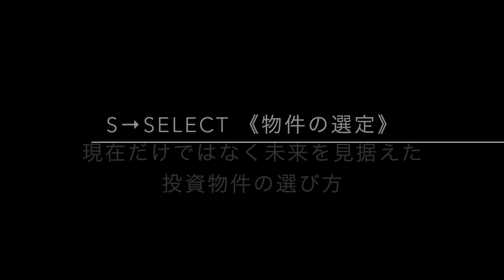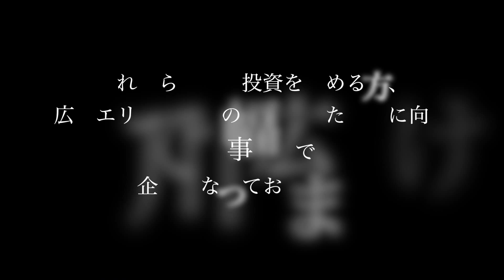東京ビックサイト開催 住スタイルTOKYO２０１６ ≪出展案内≫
３年目の出展！　東京ビックサイト

関西戸建て＋リフォームパックセミナー›
●２０１３年４月より毎月開催している戸建て投資・リフォームパックセミナーは
「関西」「空家対策」「戸建て」をキーワードにこれからの不動産投資のニーズに合わせたセミナ―です。現在会員数２００余名、利回り実績１０％以上（全契約）。
今後の不動産投資のあり方がわかるセミナーです。

●関西物件見学ツアー、高利回りリフォームパック完成見学会等の一般消費者向けの企画も随時開催しており「物件の選択～改装～管理」まで遠方の消費者の方でも安心して関西での不動産投資ができるチャンスです。

５月２６～２９日東京ビッグサイトにて開催の「住スタイルＴＯＫＹＯ２０１６」特別企画展「競売不動産・投資不動産パビリオンに弊社がブース出展させて頂きます。

　大川商事株式会社
┏┌　　■本社
┏┌　　〒599-8112　大阪府堺市東区日置荘原寺町47-1